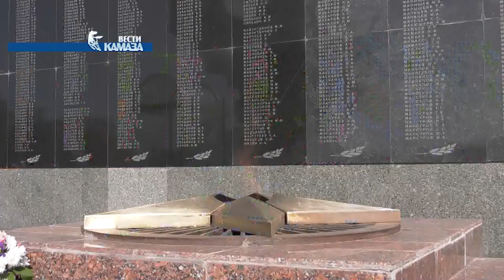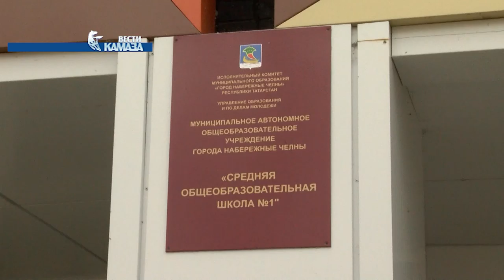Телепрограмма «Вести КАМАЗа» от 17.05.2019 (самые свежие и актуальные новости камского автогиганта)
Сюжеты программы:
1. «Вестей КАМАЗа» не было в эфире целых две недели. Но мы не отдыхали, а, как и обещали, внимательно следили за событиями. И хотя майские праздники давно прошли, мы всё же предлагаем вспомнить, как заводчане их отметили. Отметили, кстати, хорошо, а хорошее вспоминать приятно. Итак, ни одно городское торжество не проходит без участия сотрудников автогиганта. 1-го мая заводчане приняли участие в традиционном шествии по проспекту Мира. А на площади Азатлык, где проходила праздничная концертная программа, также не обошлось без сотрудников «КАМАЗа»: они и пели, и танцевали. Все подробности – в первом материале этого выпуска.

2.День Победы – 9 мая – праздновали все: вся страна, весь город. Традиционно мероприятия начались в старой части Набережных Челнов, где у мемориального комплекса «Родина-мать», в частности, состоялось парадное шествие. Главный праздник страны – это и гордость, и память. Поэтому во всех общегородских мероприятиях участвовали ключевые руководители Набережных Челнов. Автогигант и его коллектив представлял генеральный директор Сергей Когогин. О том, как праздновали, в том числе, неформально – наш специальный репортаж.

3. Продолжим тему. Это был праздник со слезами на глазах, но с радостью в голосе. В преддверии 74-ой годовщины Победы в Великой Отечественной Войне автогигант организовал череду концертов и встреч с главными героями праздника – ветеранами войны, тружениками тыла, почетными камазовцами. Как поздравляли победителей – расскажет Виктория Евсеева.

4. Классическая музыка и грузовик. Еще вчера казавшееся невозможным сочетание, на наших глазах превращается не только в реальность, но и традицию. На автомобильном заводе автогиганта вновь давал концерт Симфонический оркестр Мариинского театра под управлением Валерия Гергиева. Известные музыканты посетили автоград в рамках Московского Пасхального фестиваля. Билетов было не достать – их просто не продавали, но наша съемочная группа, пользуясь служебным положением, не только посетила это знаковое событие, но и подготовила репортаж, которым готова поделиться.

5. Так готовят себе преемников: в будущем некоторые из этих ребят непременно пополнят ряды специалистов заводов. Сотрудники автогиганта и его дочерних предприятий провели «День КАМАЗа» в школе № 1. Ученикам рассказали об истории предприятия, о буднях на заводе, провели игры и увлекательные эксперименты. А кому-то за проявленные интерес и активность достались ещё и подарки.

6. Каких только мероприятий не проводит «КАМАЗ» в преддверии 50-летия. Так на очередном из них, к примеру, искромётно шутили. В Набережных Челнах состоялась традиционный фестиваль КВН заводских команд. В этот раз встреча веселых и находчивых прошла по-особенному. Во-первых, состав жюри сложился поистине солидный: шутки оценивали топ-менеджеры заводов и «спешал гест стар» – игрок высшей лиги КВН и "Сборной Камызякского края" Денис Дорохов. А во-вторых, в зале среди зрителей сразу был замечен редкий для КВНа гость – генеральный директор «КАМАЗа» Сергей Когогин.

7. Они шли к этой победе целых 11 лет!  Хоккейная команда "КАМАЗ", выступающая в Любительской хоккейной лиге «Общество любителей хоккея», впервые в своей истории стала победителем открытого чемпионата. В этот особый, юбилейный для автогиганта год, ребята выложились на сто процентов, и в тяжелейшем поединке с очень сильным соперником, командой Группы компаний КСК, сумели все же одержать победу. Как разворачивалась эта ледовая баталия – в репортаже Екатерины Романовой.